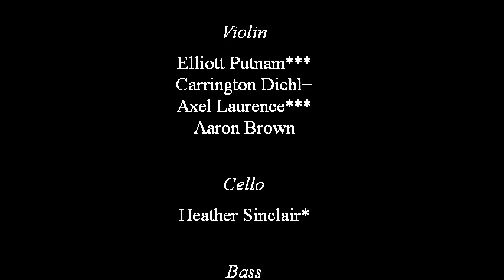Winter Showcase credits